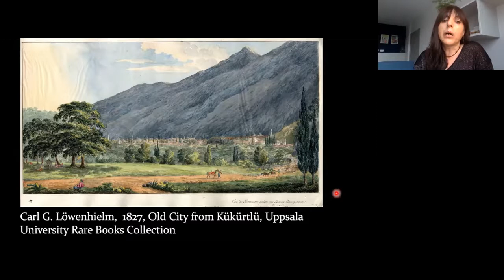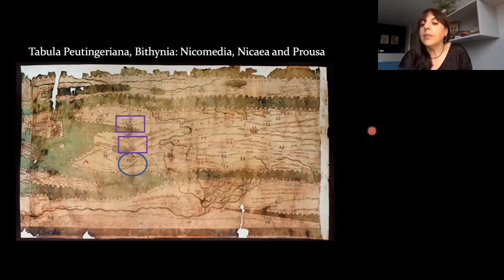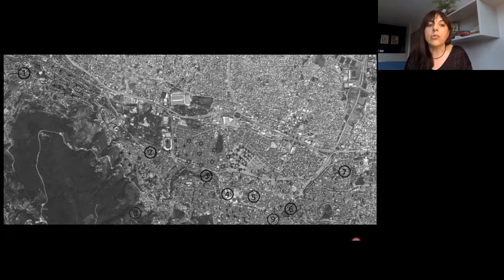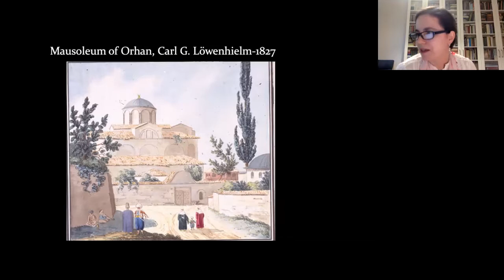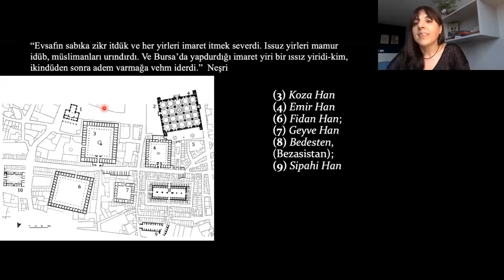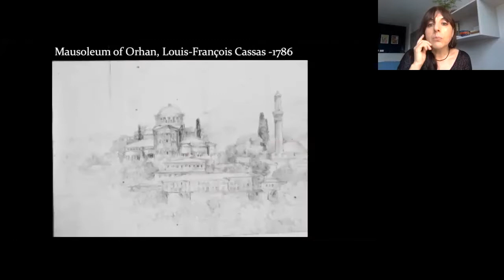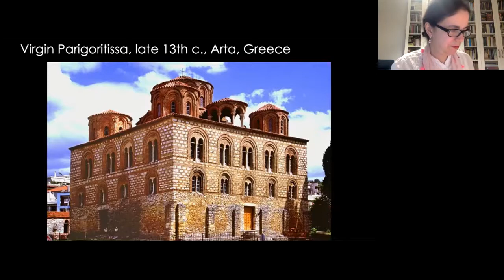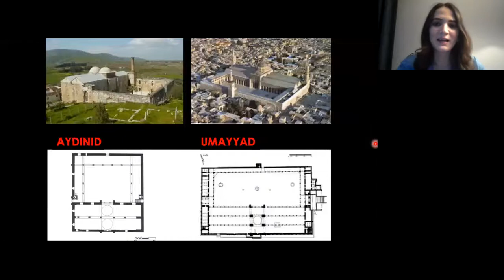ANAMED Talks | Becoming Bursa: The First Ottoman Capital Revisited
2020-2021 academic year ended with Suna Çağaptay’s talk titled “Becoming Bursa: The First Ottoman Capital Revisited” on 17 June 2021. This online talk was moderated by Oya Pancaroğlu.